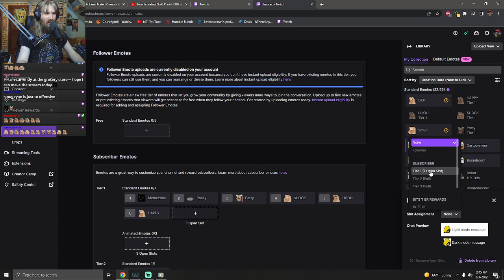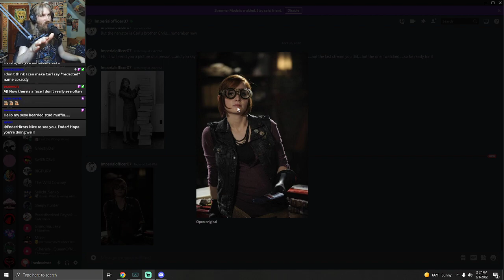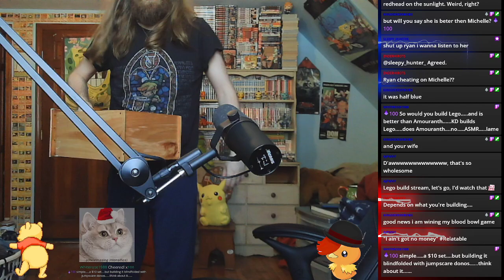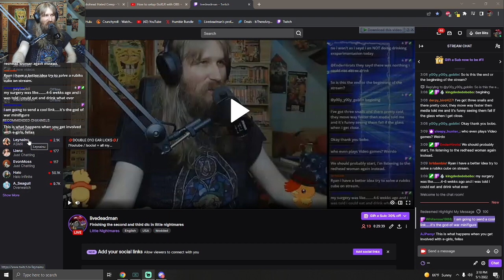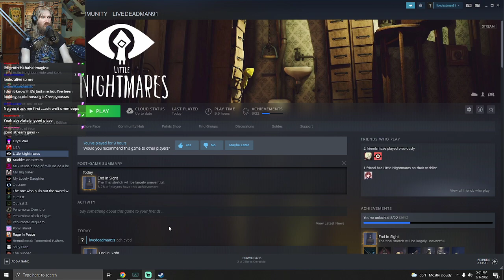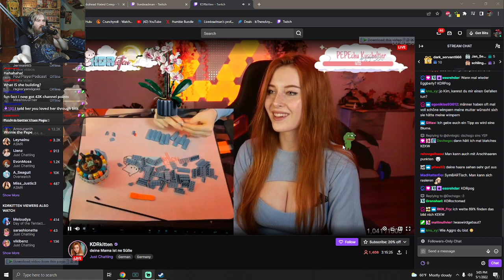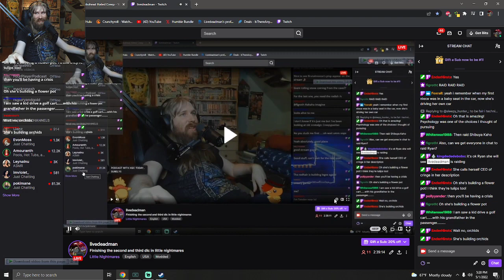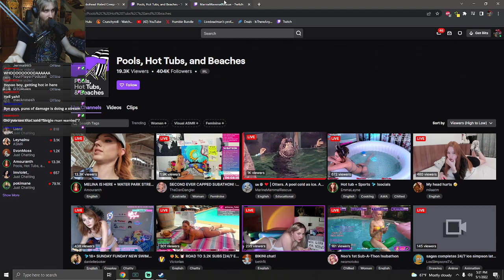What an Ending | Hobo Ryan Plays Little Nightmares DLC The Hideaway and The Residence